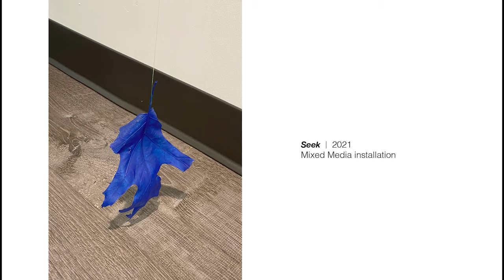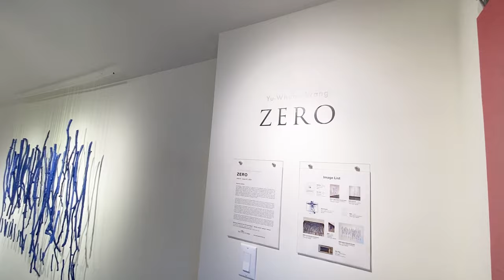Garage Art Center's Virtual Exhibition: Yu-Whuan Wang's Solo Exhibition 'ZERO'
Yu-Whuan’s wide-ranging art explores the relationship between nature and culture in her sculpture, paintings, drawings, photographs, and installations.

When making such installations with twigs and branches, she treats the installation like a dance with the process of consciousness and the unconscious. Rather than focusing on the exact technical process of sketching or designing, she often immerses herself in the world of the picture or work, along with a sense of there being no time.

This exhibition is about standing in or dancing with the installation, taking it all and writing it down, recalling it, and existing. The installation encounters and grafts the touch of time. We see the mind at work with the visuality of deep surfaces, the specific branches of action and presence which creatively arise, one way or another, in our encounters with ‘ZERO’ — an element in nature, nothing but the key to everything. Artist Yu-Whuan’s use of the color blue brings a compelling elemental aspect to this exhibit. The color blue in her work is an aspect of a deep mind mixed with time and a spirit. It brings a deft touch to potent human passions and dilemmas, in a manner that is akin to sunlight on a tree.

* Video editing & graphic design: Stephanie S. Lee

⭐The music on the Starry Attic channel